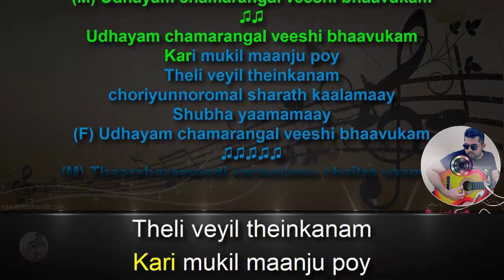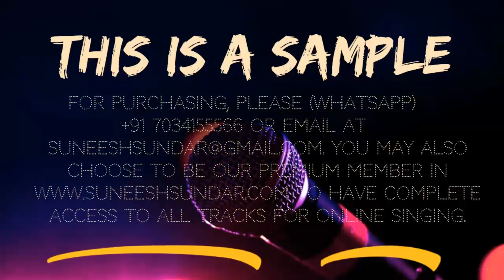Udayam chamarangal karaoke with synced lyrics add